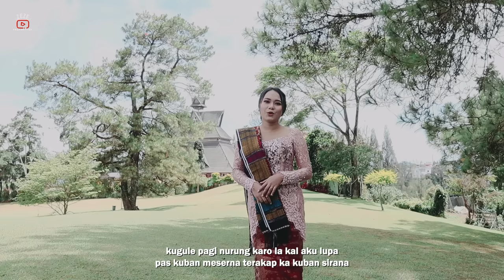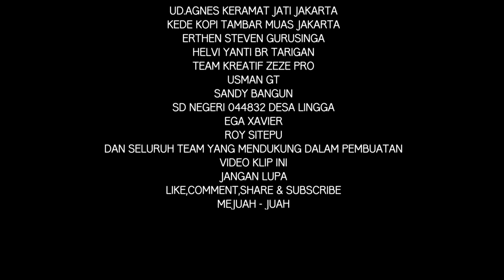Lagu Karo 2023 | ULANAI SIRANG | Rina Br Pinem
Mejuah juah man banta kerina
Kami Mengucapkan Trimaksih Sebesar Besarnya kepada Keluarga "Steven Gurusinga /Helvi br Tarigan" Atas Dukungannya Terhadap Vidio Clip ini.

disini kami membawakan sebuah lagu karo yg berjudul ULANAI SIRANG    ( Cip. SEPTA KEMBAREN )
 yg dibawakan oleh RINA BR PINEM   dan diiringi oleh..
Song writer     : SEPTA KEMBAREN
Music ARR     : Septa Kembaren
MIX/MAX        : Sandy Bangun
Kulcapi.           : Jhon Purba
Vocal Arenger :  Usman Ginting
Weding Cinematic : Ega Xavier
Produser        : Zeze barus
Studio             : Duri Embang Record
Vidio                : Doahkn Pictures

Kami juga mengucapkan banyak Terima kasih kepada semua yg terlibat dalam pembuatan vidio ini hingga selesai.

Support by : Kedai Kopi Tambar Muas Cisalak Depok.